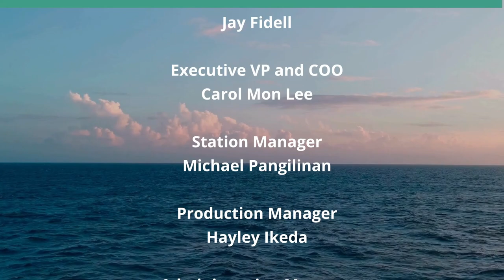Teachers, Teaching and Philosophy (Journeys of the Mind)